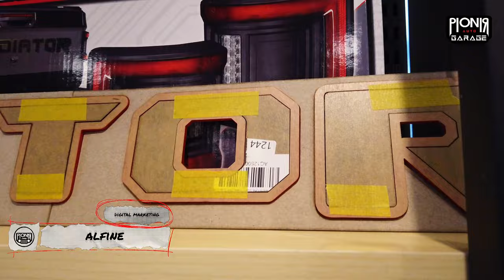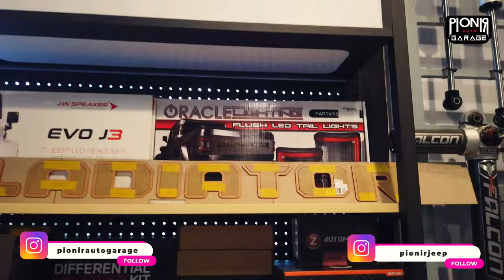A-Z Spare Part & Aksesoris Jeep, Hilux, Jimny & 4x4? ADA SEMUA di PAG